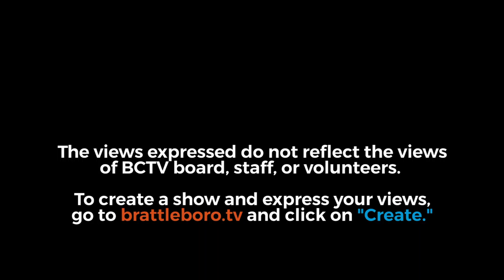Montpelier Connection: Rep. Emilie Kornheiser 12/14/20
Join Windham 4 Rep Mike Mrowicki as he talks to Vermont House Representative Emilie Kornheiser.